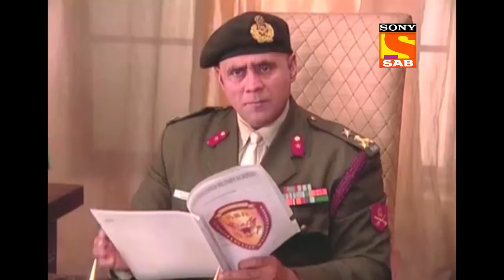Ep 322 - Cadets Have A Fun Day - Left Right Left - Full Episode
Episode 322:
Cadet Peter has great fun with other cadets. On the other hand Cadets warn him to calm down. On the other hand Peter plans to propose Akriti and asks his friends to bring flowers for him.

The show is based on Kanchanjunga Military Academy where soldiers are trained to serve the nation. Naveen Singh Ahluwalia who is the narrator of the show tells his story about how he was framed and labeled as a Traitor. The Academy is helmed by Brigadier Chandok and his team of army officers. The story narrates the plot of six youngsters who comes from various backgrounds to take admission to the Academy. These youngsters are Naina Singh, Amardeep Huda, Ali Baig, Aalekh Sharma, Yadhuvansh Sahni, and Pooja Ghai. Together they join the army and become cadets to serve the nation.